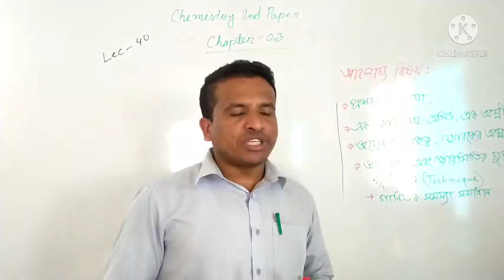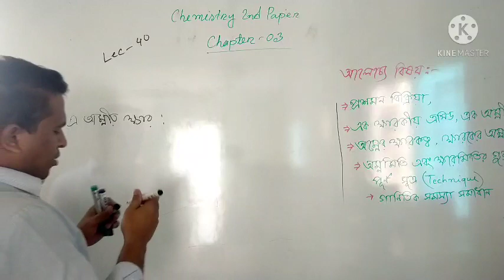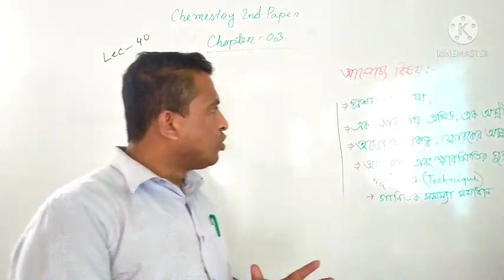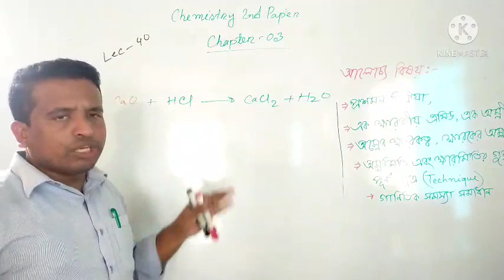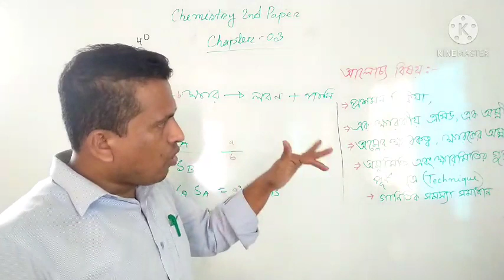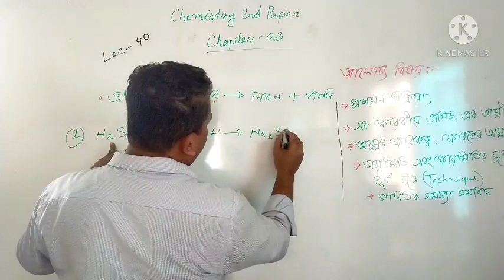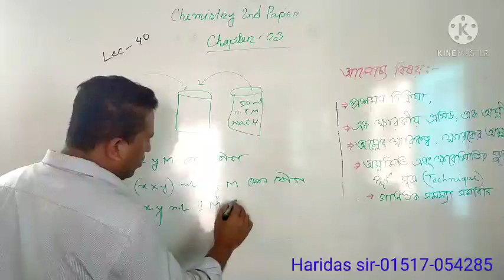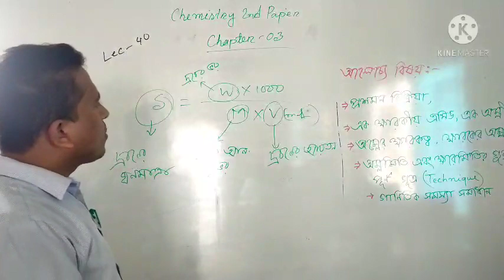HSC 2nd Year Chemistry Lecture 40